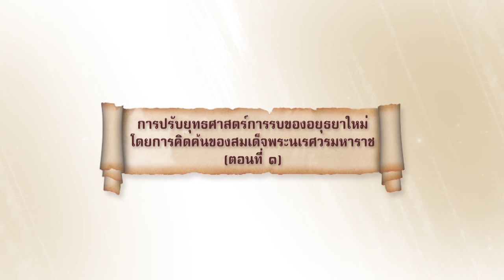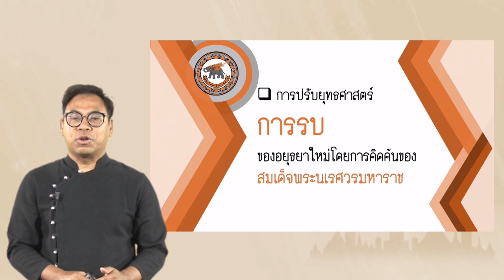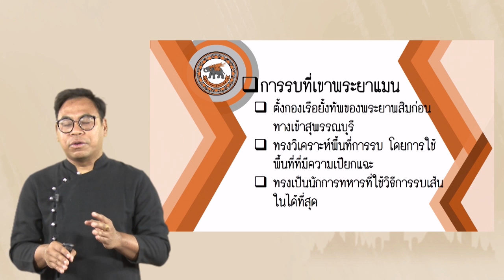nu024 vdo u05 101